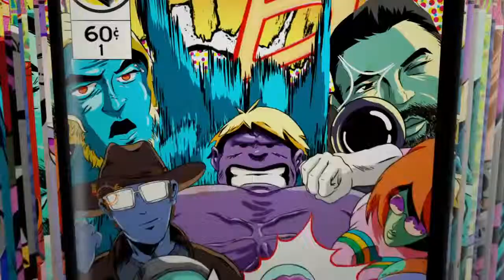fortnite section:top 1